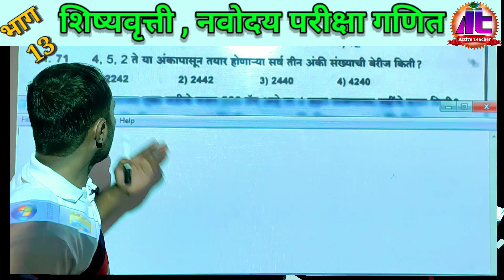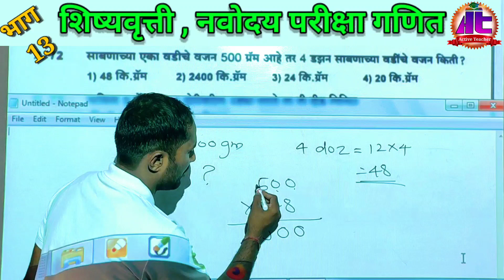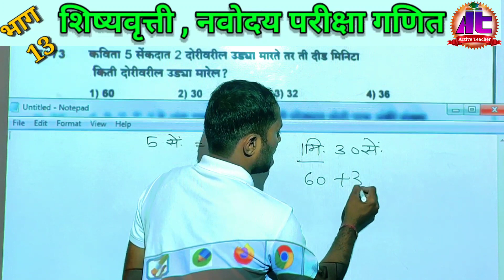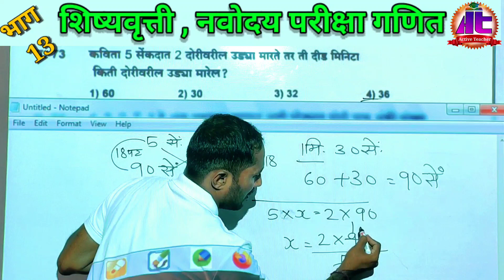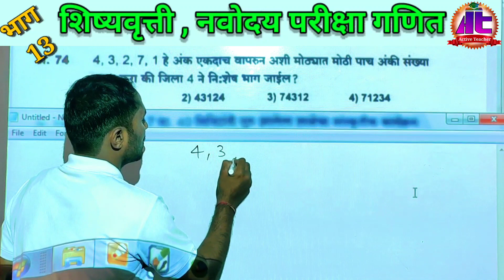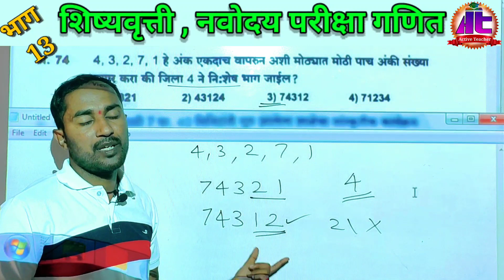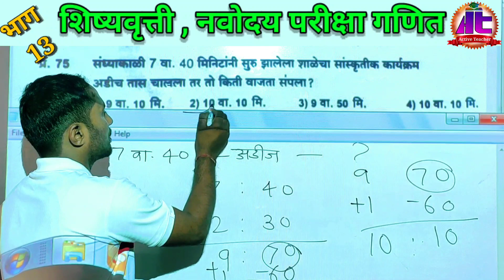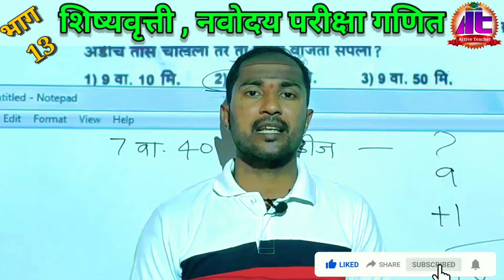इयत्ता 5 वी शिष्यवृत्ती परीक्षा गणित भाग 13 | नवोदय परीक्षा सराव | प्रज्ञाशोध परीक्षा गणित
मित्रांनो या व्हिडिओमध्ये शिष्यवृत्ती परीक्षा, नवोदय परीक्षा यासाठी उपयुक्त गणित विषयातील वेगवेगळी उदाहरणे सोडवून दाखवली आहेत. वेगवेगळ्या क्लृप्त्या वापरून कमीतकमी वेळात उदाहरणे अचूक कशी सोडवायची याविषयीची माहिती आपल्याला या व्हिडिओच्या माध्यमातून मिळेल.

🔴शिष्यवृत्ती परीक्षा / नवोदय परीक्षा गणित सराव प्रश्नपत्रिका...*

🔴इयत्ता 5 वी शिष्यवृत्ती / नवोदय परीक्षा गणित सर्व व्हिडिओज

🔸बुद्धिमत्ता चाचणी /mental ability test सराव प्रश्न...